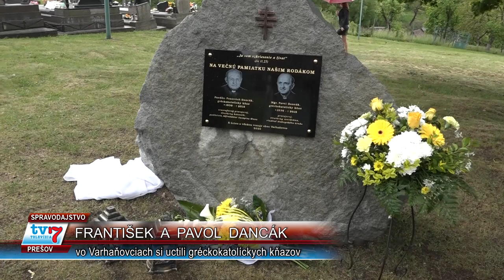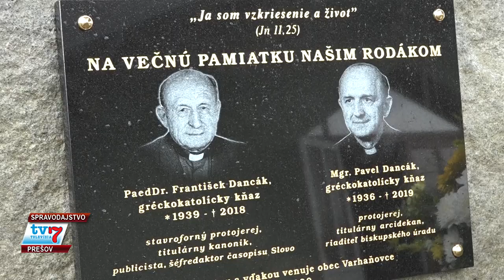František a Pavol Dancák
V nedeľu 24. mája 2020 sa uskutočnilo na cintoríne vo Varhaňovciach odhalenie a požehnanie pamätnej tabule rodákom obce kňazom stavrofornému protojerejovi Františkovi Dancákovi (1939 – 2018) a protojerejovi Pavlovi Dancákovi (1936 – 2019).